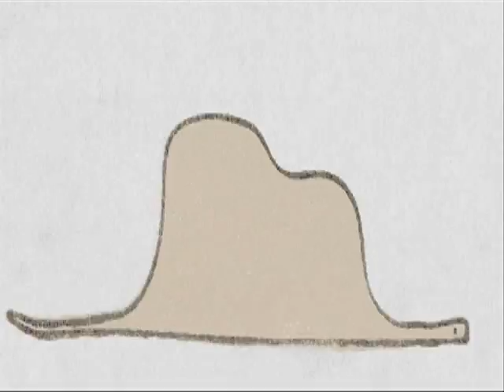Planeta małego księcia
Słowa Marcin Urban poeta z Niepołomic, muzyka i śpiew Monika Załoga ze Szczecina